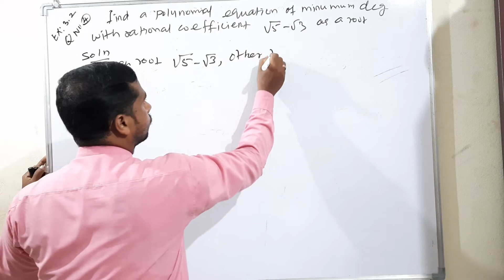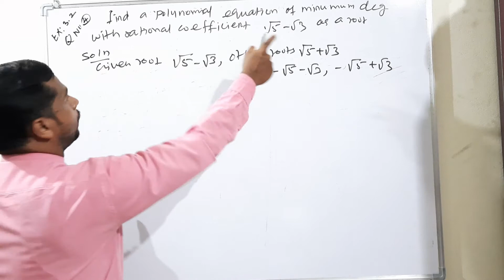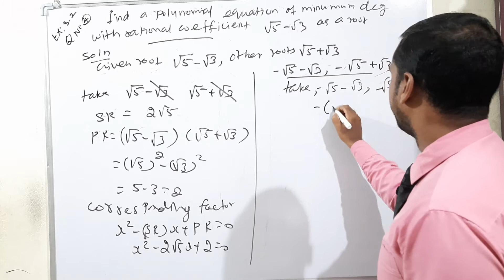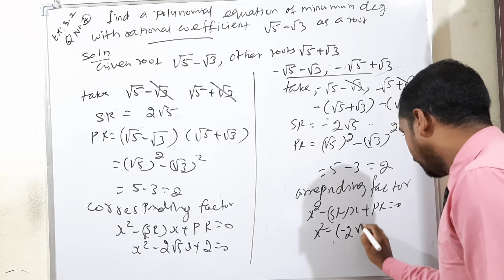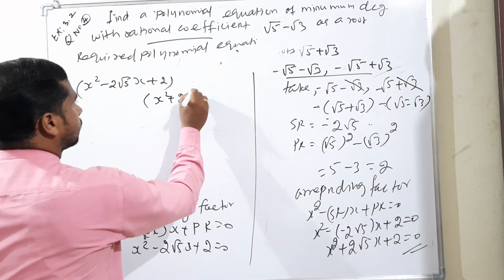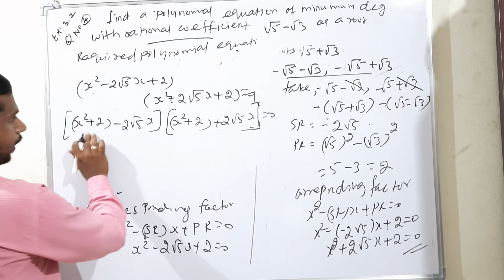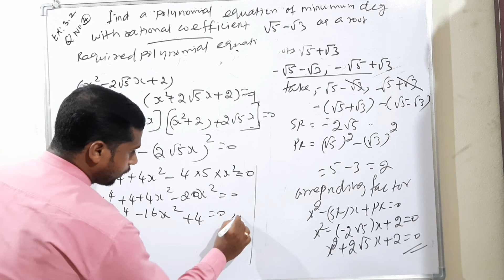Grade 12 :Maths : Chapter 3: Theory of Equations: Exercise 3.2 Q no 4